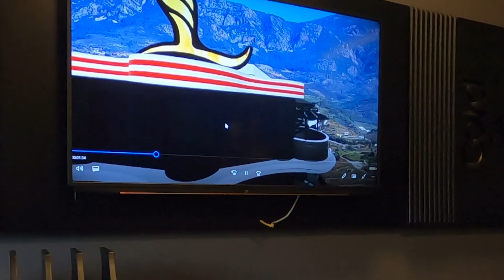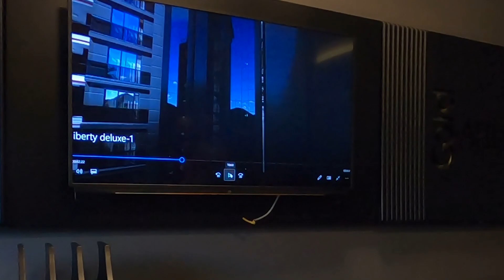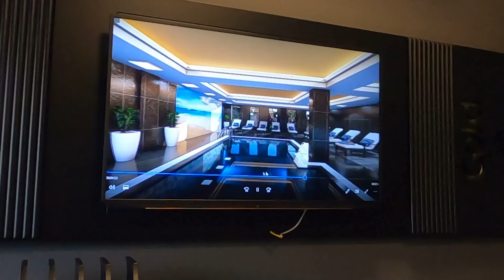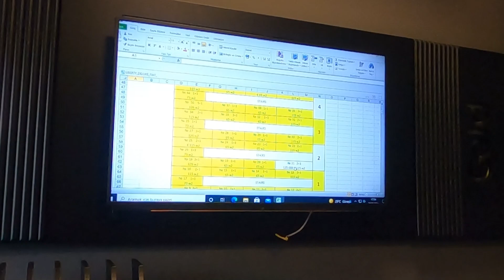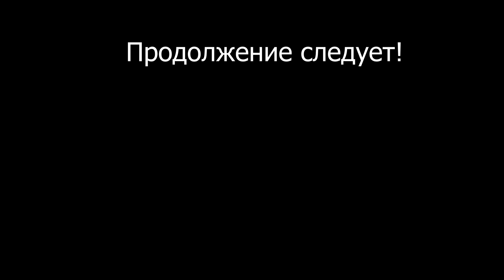Алания недвижимость. - Махмутлар и Авсалар.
Путешествуем на автомобиле по Турции #5. Сняли отель все включено в Алании и решили прицениться к недвижимости в регионе. Побывали в офисе застройщика в Махмутларе и на стройке проекта "Liberty deluxe". Также съездили в г. Авсалар в комплекс Stay Forest Park.
► Карта Приват Банк - 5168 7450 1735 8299 гривна